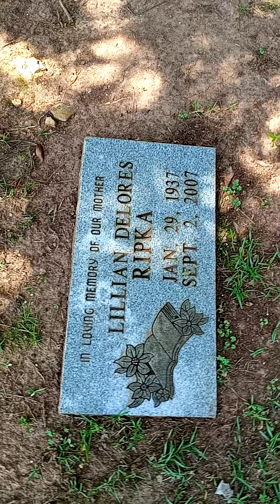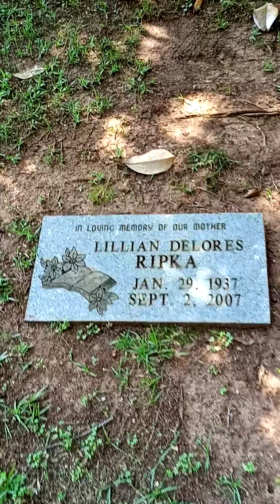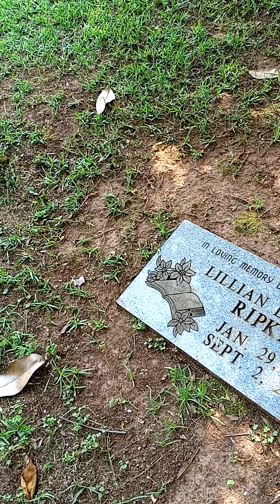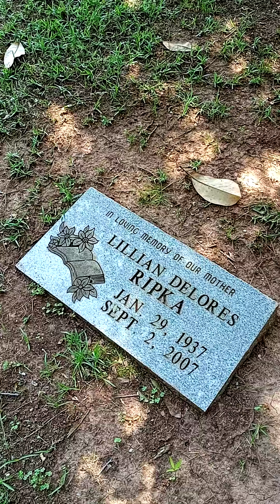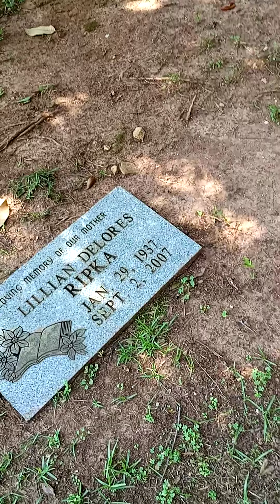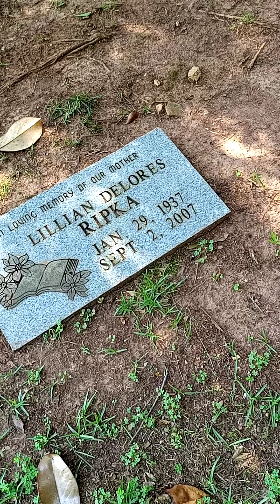Where my Mother's Grave is. Beautiful Cemetery.